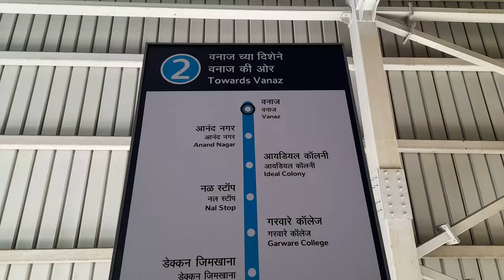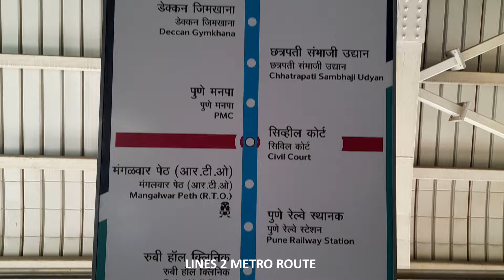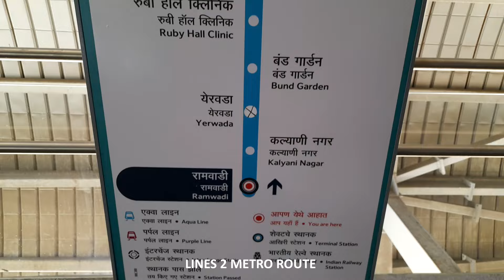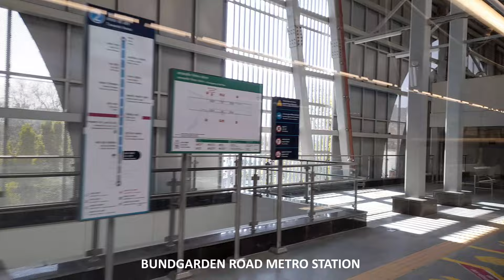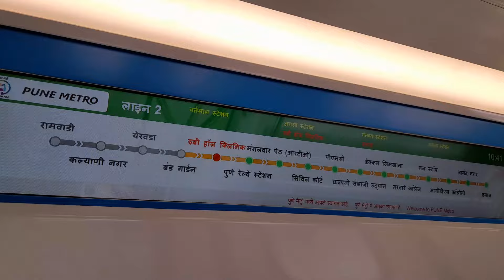NEW LINE OPENING OF PUNE METRO FROM RUBY HALL CLINIC TO RAMWADI [ LINE 2 AQUA LINE ]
HEY MY SELF SHUBHAM AND I WAS OB IN PUNE METRO FROM RAMWADI TO RUBY HALL CLINIC AS THIS LINE IS OPEN FOR PUBLIC.